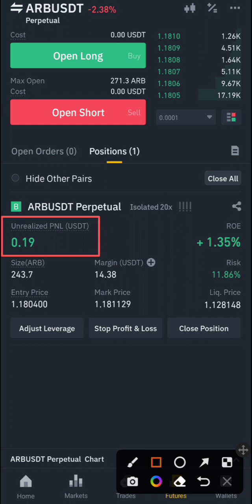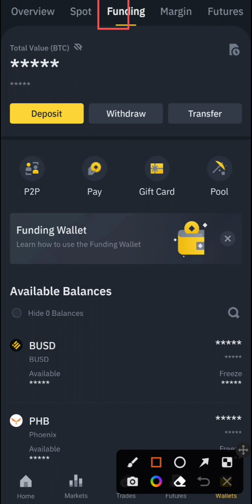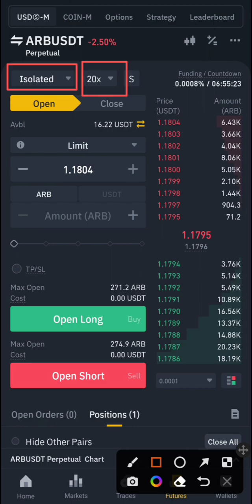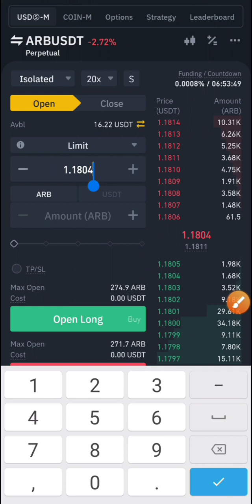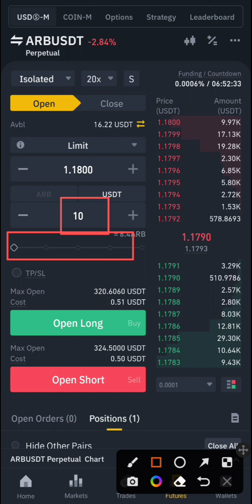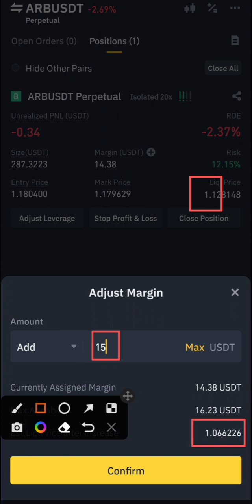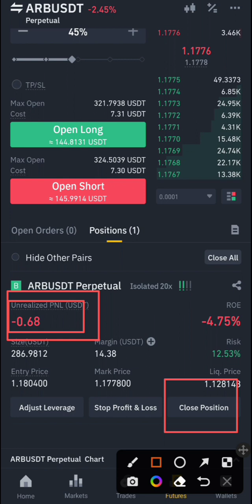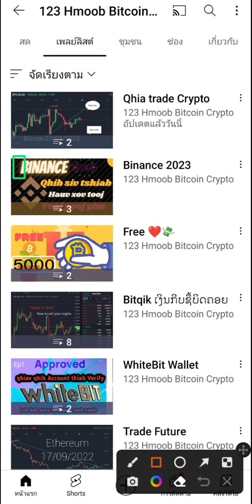018 Qhia Trade Future hauv Binance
create Binance account for free